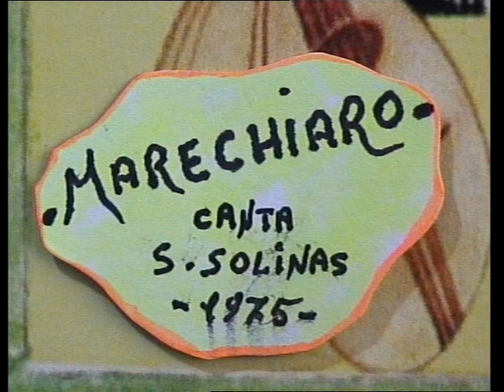...MARECHIARO... reg. 1975.